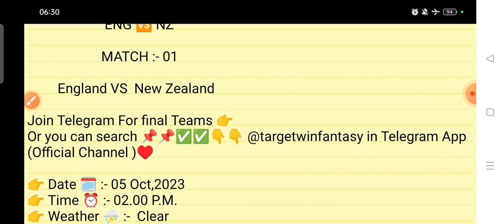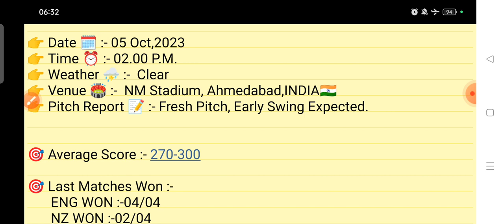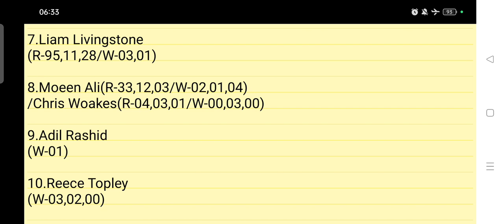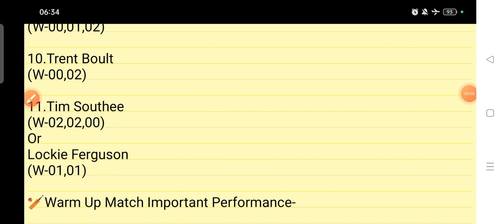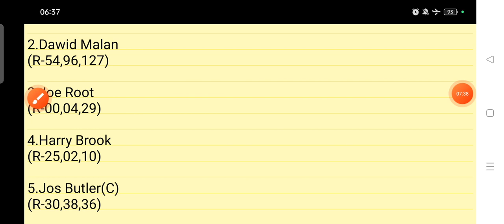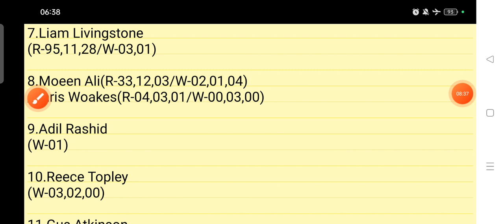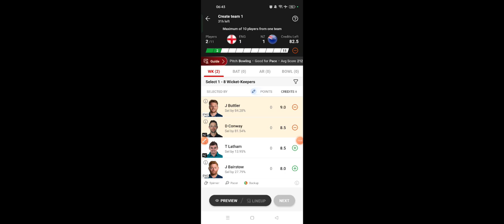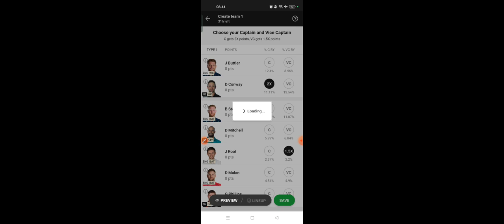ENG VS NZ DREAM11 TEAM | ICC CWC 2023 | MATCH 01 | FULL STATS | DREAM11 GL & SL TEAM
IN THIS VIDEO 👇

eng vs nz match prediction
eng vs nz today match
eng vs nz dream11 today match
eng vs nz today match prediction
eng vs nz playing xi
eng vs nz player stats and analysis
eng vs nz recent player performance
eng vs nz match analysis video

1.This analysis is based on my understanding, knowledge and instinct. While selecting your team, consider the points mentioned and make your own decision.

2.Dream11 takes great care to comply with all central and state legislation in India to ensure that users are fully protected.Dream11 constitue a 'game of mere risk, which makes the dream11 game exempt from the provisions of the Public Gambling Act, 1867(PGA) Dream11 is a legitimate business activity protected under article 19(Dg)of the constitution of India.'

3.''This game involves an element of financial risk and may be addictive, please play responsibly and at your own risk."